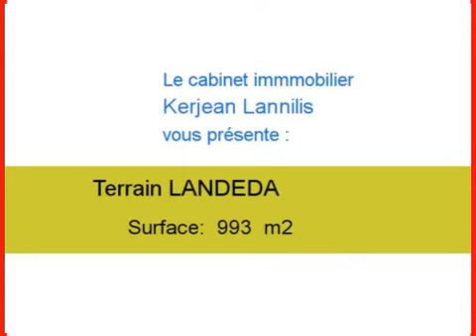Achat Vente Terrain LANDEDA 29870 - 993 m2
Cliquez sur ce lien pour en savoir plus (prix, contacts)

A vendre à LANDEDA un terrain de 993 m2.

Annonce immobilière : Achat Vente Terrain LANDEDA 29870 Finistère